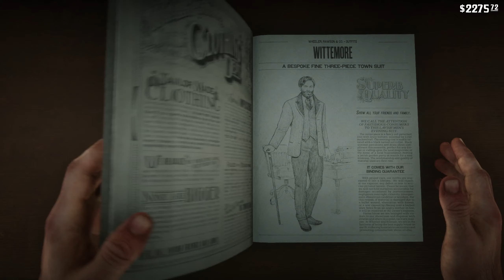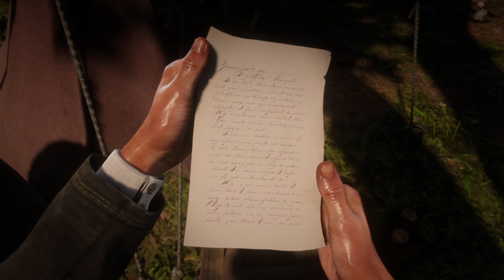Zu hoch gepokert ● #31 ● Red Dead Redemption 2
Folge 31: Zu hoch gepokert

►In dieser Folge:
Wir machen weiter Bekanntschaft mit reichen Leuten und gehen auf eine Party auf einem Boot. Durch geschicktes Betrügen beim Poker gewinnen wir ordentlich etwas, doch es droht, aufzufliegen.

Entwickler: Rockstar San Diego
Publisher: Rockstar Games
Originaltitel: Red Dead Redemption 2
Genre: Openworld-Action-Shooter
Erscheinungsjahr: 2018
USK: ab 18